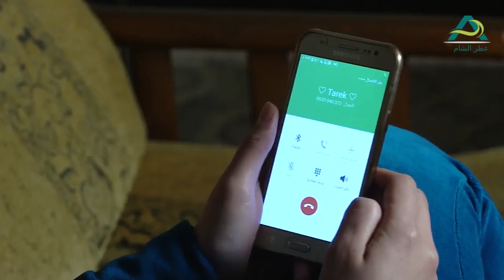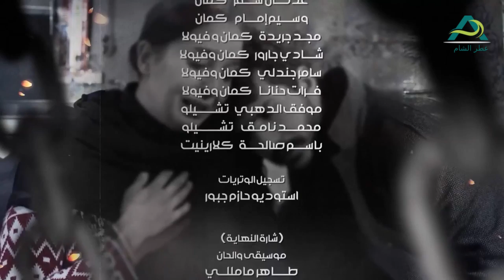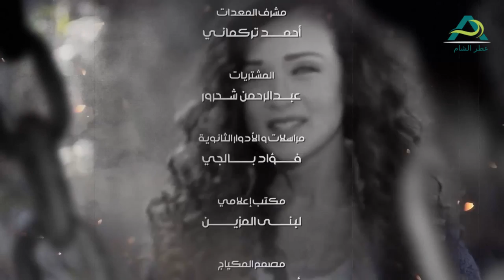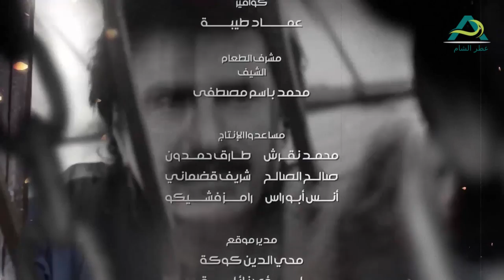مسلسل الغريب الحلقة 22 - رشيد عساف - رنا شميس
لمتابععتنا على الفيسبوك